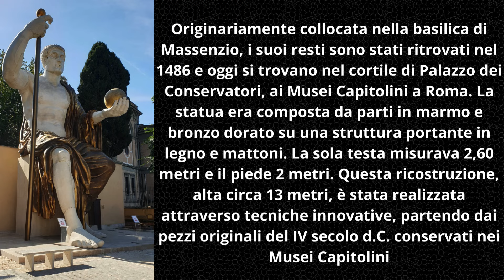Il fascino segreto di Villa Caffarelli ed il colosso di Costantino